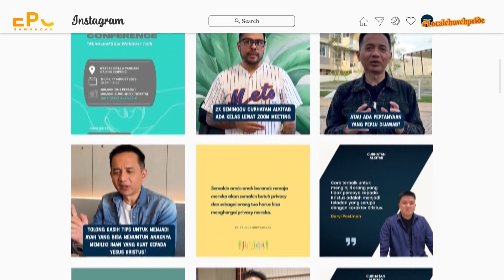Berani NGONTEN atau terlindas - Anthonio Daryl | Podcast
Kelimpahan dalam kristus ditentukan dari keberanian kita apakah mau

Podcast ini akan memberikan kekuatan bagi generasi bahwa Mulaidarinol bukan kemunduran tapi progress

ERC PHONE CENTER : 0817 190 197